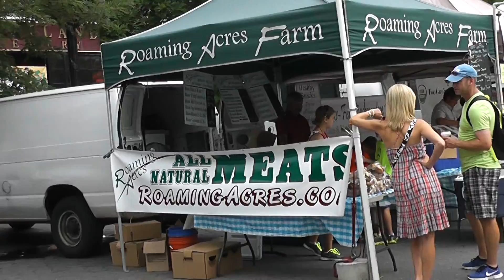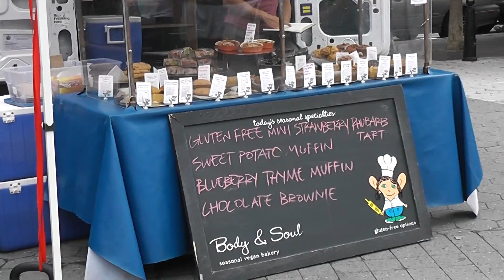New York - Union Square Greenmarket in HD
Walking around in NYC looking around in Union Square Greenmarket this time.. Lots of good food and snacks!